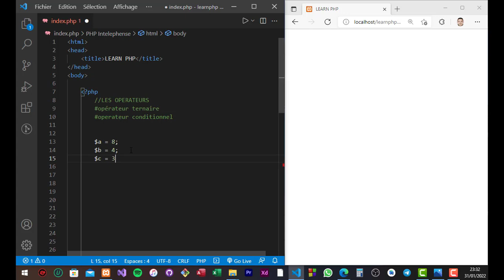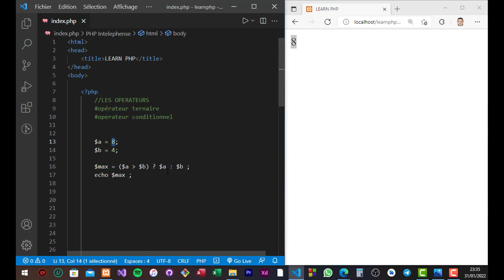16 - COURS PHP 8 - DARIJA - L'OPERATEUR TERNAIRE / CONDITIONNEL | تعلم لغة البرمجة بي إتش بي كاملة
نشكركم على مشاهدة الفيديو، وندعوكم للاشتراك في القناة والضغط على زر الإعجاب لدعمنا وتشجيعنا على تقديم المزيد MERCI D'AVOIR REGARDÉ LA VIDEO N'HÉSITES PAS DE VOUS ABONNER ET LIKER LA VIDEO :)

PHP 8 is the latest major release of the PHP programming language, which offers many new features and improvements over its predecessors. Some of the key features of PHP 8 include union types, named arguments, attributes, match expressions, and JIT compilation, which can significantly improve the performance of PHP applications. This video provides an overview of these features and their benefits, as well as practical examples of how to use them in your code. Additionally, the video covers some of the backward-incompatible changes introduced in PHP 8, and how to address them in existing codebases.

📃 Regarder des listes de lecture et des vidéos associées